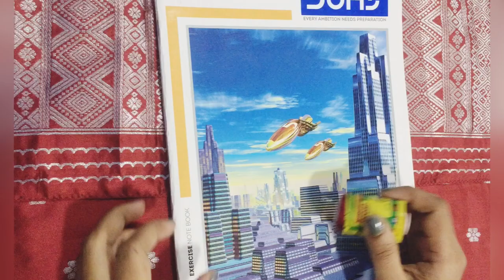Saree tassels/dohi gutha for mekhela chador/saree kuchu making/dohi buta/gonde design for saree